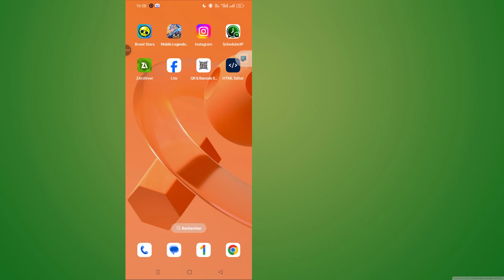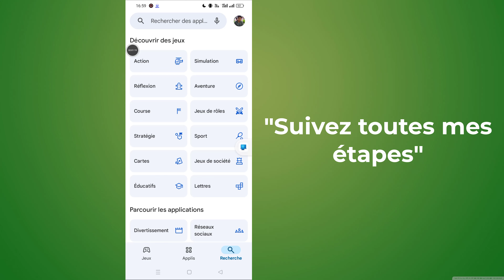Comment résoudre le problème Impossible de charger des images haute résolution sur Messenger(RÉSOLU)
Vous rencontrez des difficultés pour charger des images haute résolution sur Messenger ? Si vous continuez à voir l'erreur « Impossible de charger des images haute résolution », ne vous inquiétez pas ! Dans cette vidéo, je vais vous expliquer les étapes simples et rapides pour résoudre ce problème. Qu'il s'agisse de problèmes Internet, de problèmes de cache ou de paramètres d'application, ce guide couvre toutes les solutions pour que vos images Messenger se chargent à nouveau correctement.
Résolution des problèmes de chargement d'images Messenger
Comment vider le cache et les données de Messenger
Vérification des paramètres de votre connexion Internet
Optimisation du stockage de votre téléphone pour un chargement fluide des images
Vérification que les autorisations Messenger sont correctement définies
Suivez ces étapes et vos images Messenger se chargeront en un rien de temps !
* AVERTISSEMENT ANTI-PIRATERIE *

Ce contenu est protégé par les droits d'auteur de Programmer Monir. Toute reproduction, redistribution ou téléchargement non autorisé de ce matériel est strictement interdit. Des poursuites judiciaires seront engagées contre ceux qui violent les droits d'auteur du matériel suivant présenté ! Amusez-vous bien et restez connecté avec nous !
--Copyright
@Programmer Monir
Ne publiez pas une partie ou l'intégralité de la vidéo sous quelque forme que ce soit sur d'autres chaînes vidéo